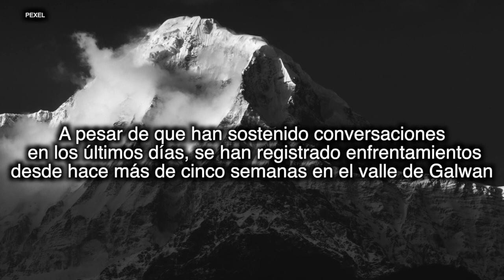China e India sostuvieron un enfrentamiento fronterizo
China e India sostuvieron un enfrentamiento fronterizo con un saldo, hasta el momento, de 20 indios muertos; es el primer incidente con víctimas mortales en 45 años.